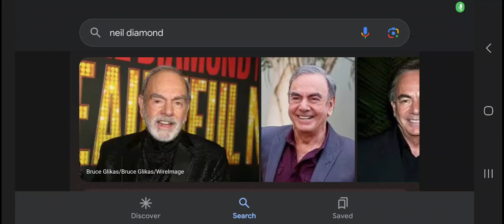Happy 83rd Birthday Neil Diamond